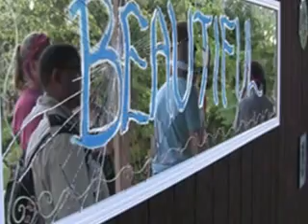NEOLA CYF 2013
Northeast and Ozark Lake Area CYF conference 2013